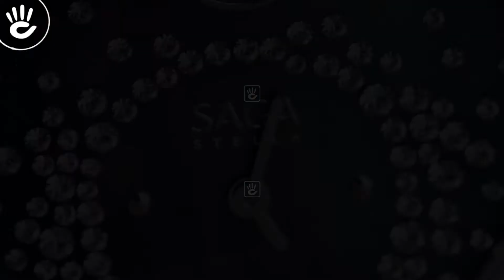53766 SVMBBK-2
♪ Hotline tư vấn bán hàng: 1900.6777